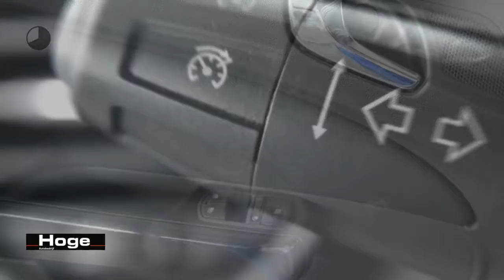Opel Corsa 1.2-16V EDITION Airco Cruise control Nieuwe APK Rijklaarprijs Inruil mogelijk